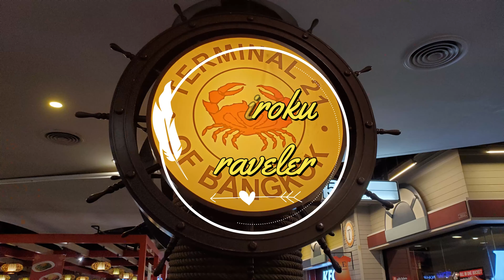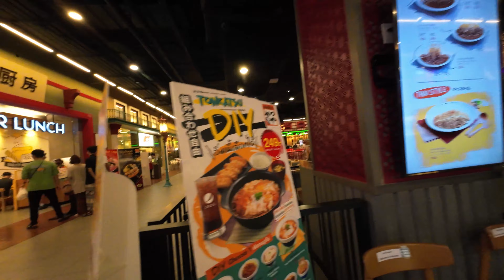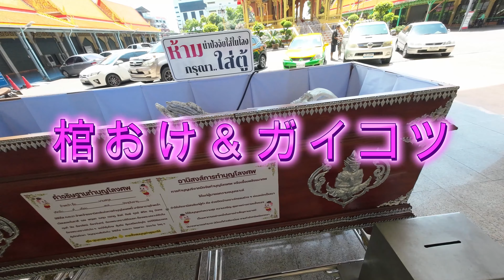バンコクに３つ目の新空港？ ターミナル21は最高にインスタ映えするホットスポット！・禁断の男の一人旅 2日目（後編）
禁断の男の一人旅シーズン３の２日目後編です。

タイバーツ高・円安で節約しながら旅を楽しんでいます。
前編はバンコクのドンムアン空港から市内までの30バースのバスに乗って移動する様子、そしてスクンビットのソイ15にあるRUAMCHITT HOTEL（ルアムチットプラザホテル）の動画をUPしています。
まだご覧になっていない方は、ぜひ前編からご覧ください。

今回の動画は、ASOK（アソーク）駅にあるターミナル２１（TERMINAL21）と言うショッピングモールに行ってきました。
スクンビット通りにあり、BTSでのアクセスも抜群です。
日本人観光客をはじめ、各国の観光客、地元のタイ人にも人気のスポットで、特にフードコートは種類も豊富で料金もリーズナブルです。
動画を参考に、ぜひバンコクに旅行に行った際には参考にしてみてはいかがでしょうか？